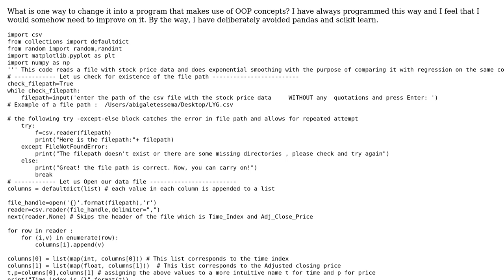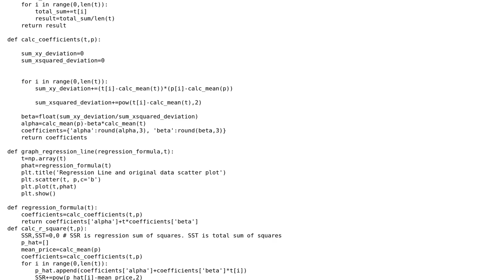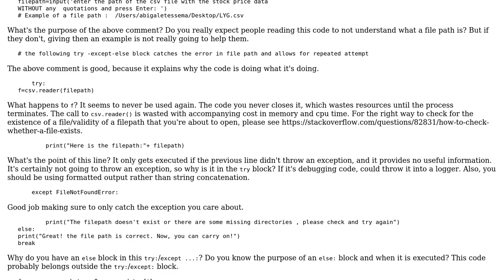Code Review: Comparison of exponential smoothing and regression on a Lloyds bank's stock price data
With thanks & praise to God, and with thanks to the many people who have made this project possible! You are responsible for your own actions.